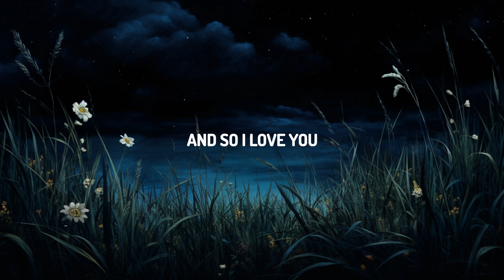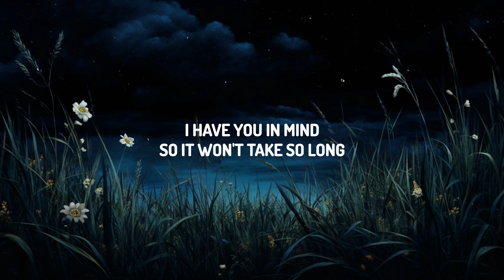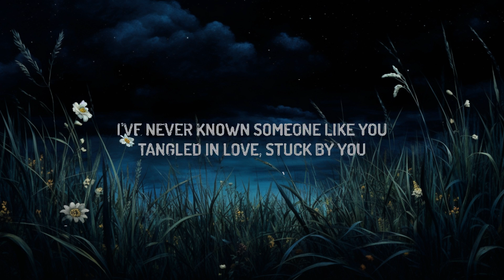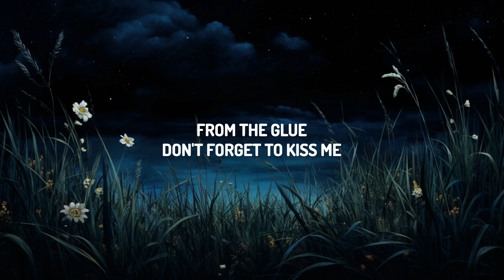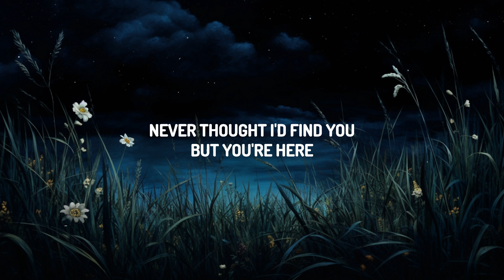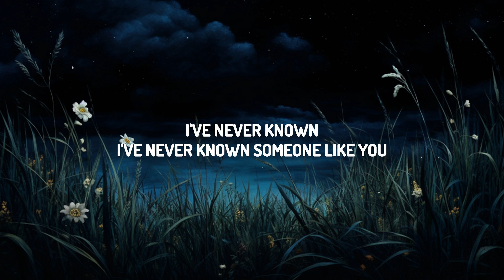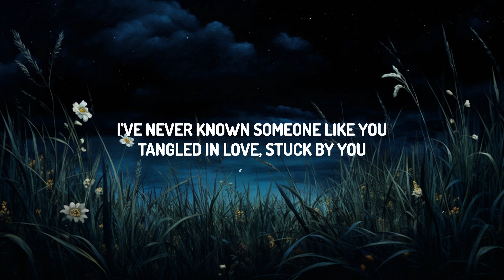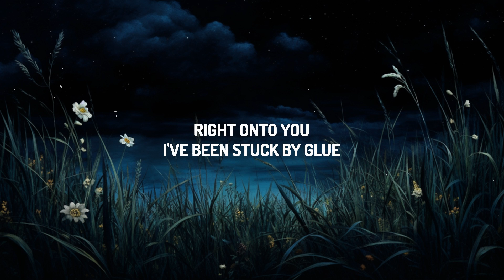beabadoobee - Glue Song | Lyrics Audio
♫ beabadoobee - Glue Song

(Lyrics):
I've never known someone like you
Tangled in yêu stuck by you
From the glue
Don't forget to kiss me
Or else you'll have to miss me

I guess I'm stuck forever
By the glue, oh, and you

Finding the right words
To use for this song
I have you in mind
So it won't take so long
Never thought I'd find you
But you're here
And so I yêu you

I'm not wrong
When I say I've been stuck
By the glue onto you
I've been stuck by the glue
Right onto you

I've never known someone like you, you